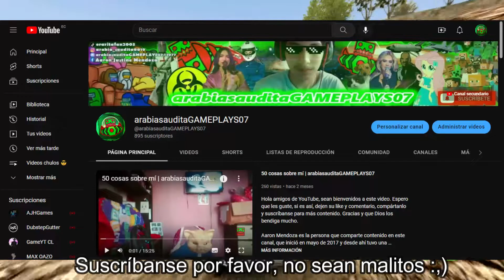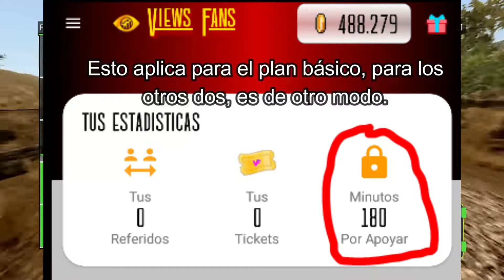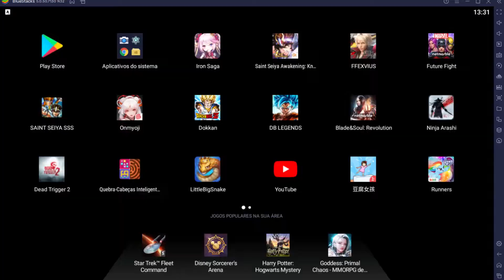Views Fans | Una opción para aumentar tus interacciones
¿Quieren aumentar las vistas de sus videos de YouTube? ¿Quieren llegar a las cuatro mil horas más rápido? ¿Quieren generar interacción sin necesidad de páginas maliciosas? Pues aquí les traigo un aporte para que logren sus metas de una manera más rápida y eficaz, detallando mi experiencia y el funcionamiento de esta comunidad.

Divisiones:
0:00 Introducción.
0:31 Registro y funcionamiento.
2:38 Beneficios.
4:31 Preguntas y consejos.
7:10 Cierre.

Aviso: Este aporte no es un intento de fraude, ya que la comunidad generada allí garantiza que las interacciones son de manera legítima, y por lo tanto no se pretende infringir las normas sobre spam, contenido o prácticas engañosas. Además, es posible que algunas cosas en esta aplicación cambien, por lo que a la fecha y hora de publicación de este video, están todos los aspectos hasta entonces.

Publicado a las 08:03PM | Hora de Ecuador (UTC-05) | Miércoles, 30 noviembre 2022.